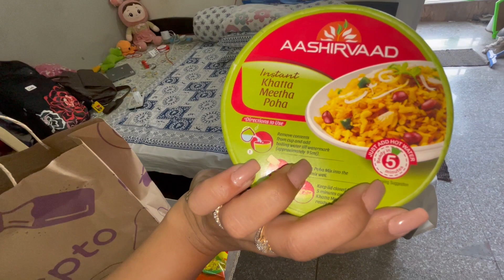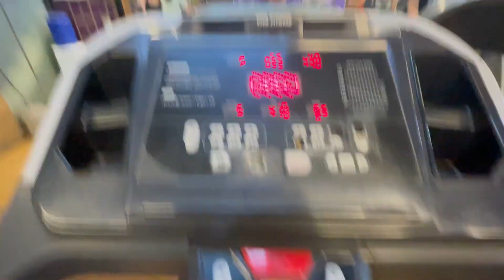Shree krishna Janmasthami Celebration In Gurgaon 🙏 Missing Family😔